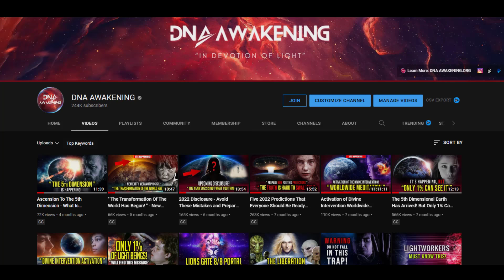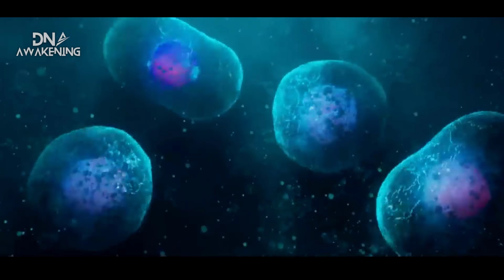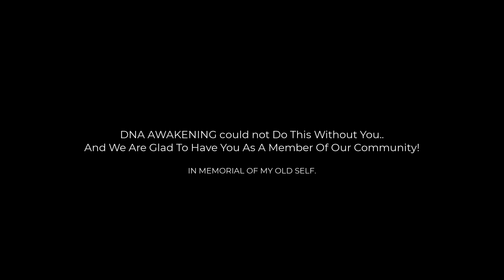Lions Gate Portal 2022 - The Secrets To Unlocking The Lions Gate Portal !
The Lions Gate portal 2022 is scheduled to open on August 8, 2022, the phenomenon known as 8/8 portal was inspired by this date. As it does every year, the 8/8 phenomenon is expected to offer a great deal of positive as well as the opportunity to bring into your life things that you have always desired.

lions gate portal 2022 virgo lions gate portal 2022 sagittarius lions gate portal 2022 twin flames lions gate portal 2022 music